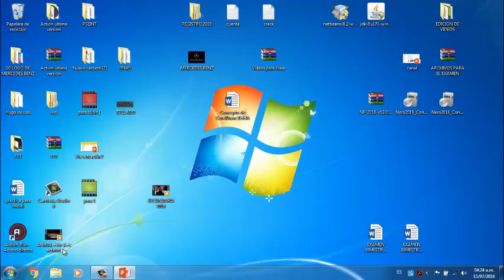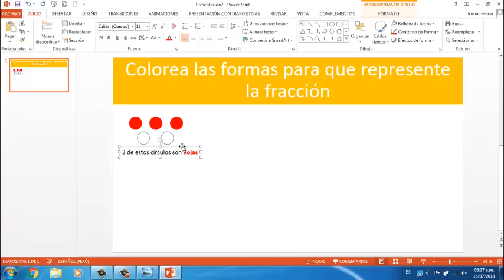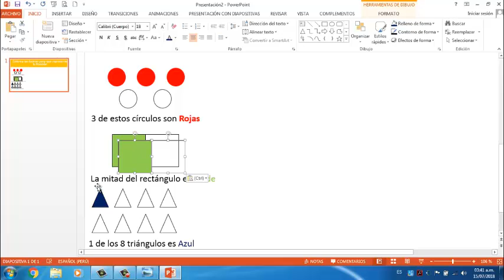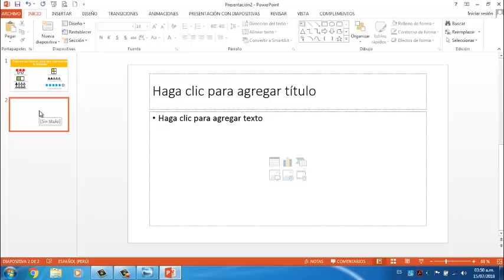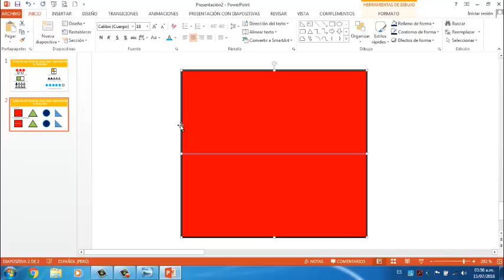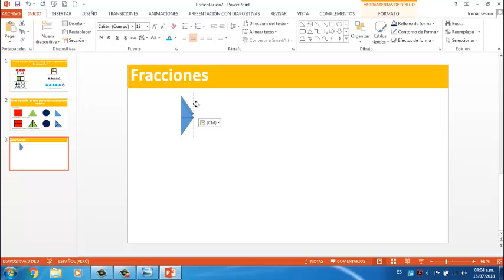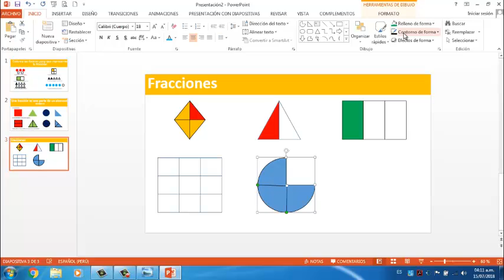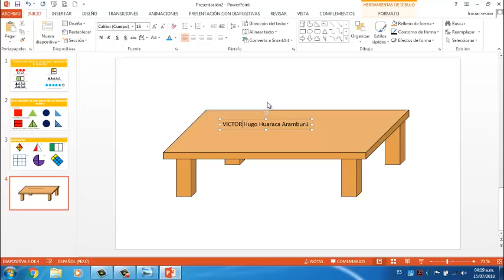Como insertar formas básicas en PowerPoint | Crear una mesa con formas en PowerPoint (EJERCICIO 03)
Aprende a colocar formas básicas a tu presentación de diapositiva en tus trabajos. Está muy bueno este video, si necesitas ayuda referente al tema no dudes en dejar tus comentarios a los minutos te respondo.

Saludos
Prof. Hugo

💥 Contraseña: hugo